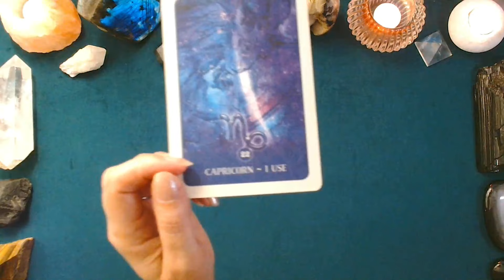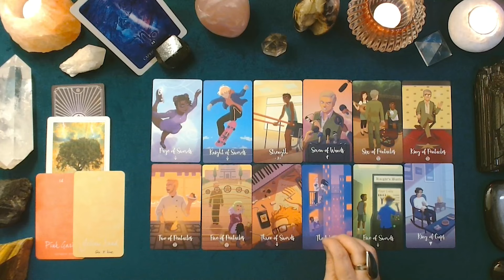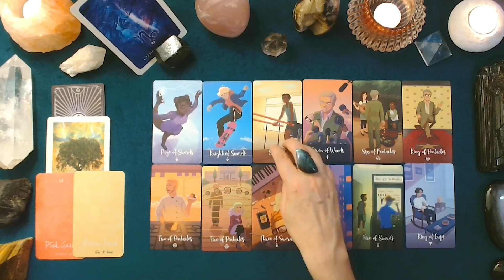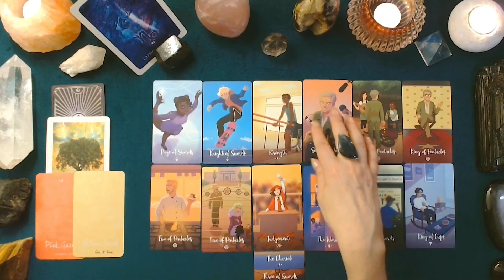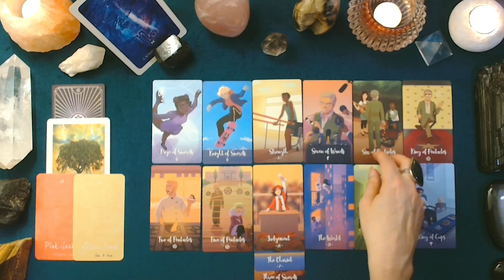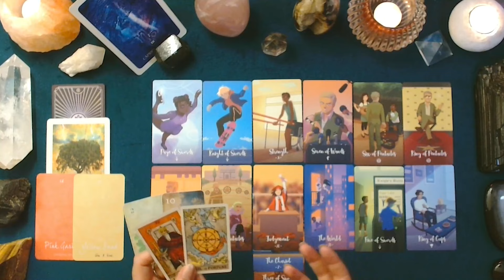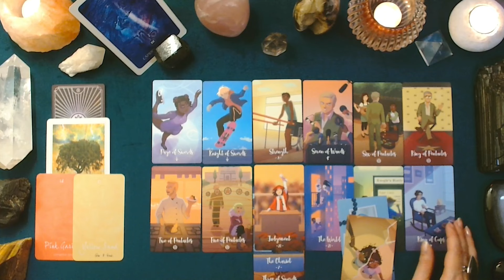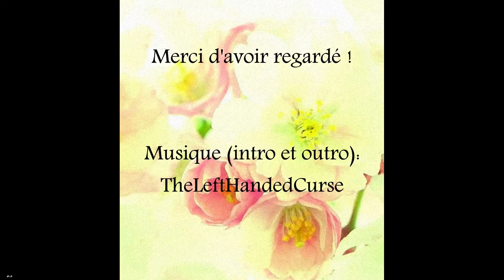♑ CAPRICORNE ♑ - JUILLET 2024